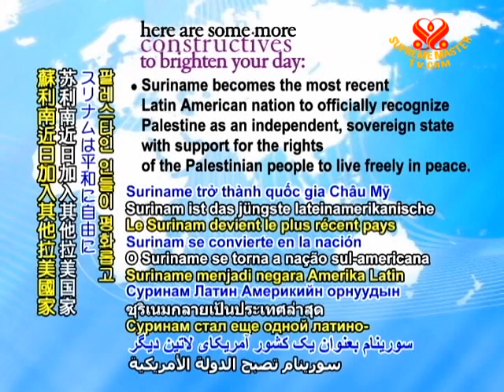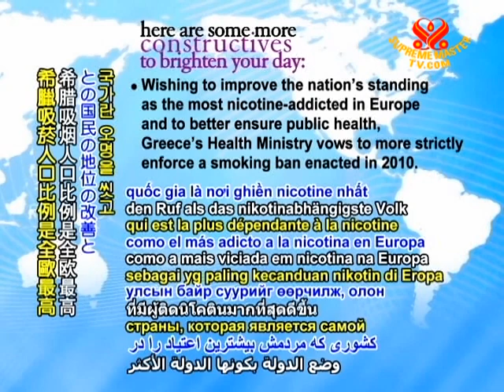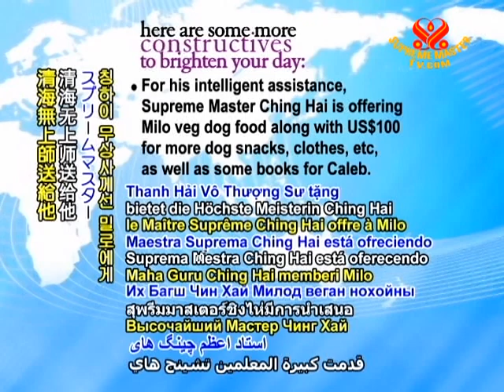CONSTRUCTIVES - 7 Feb 2011